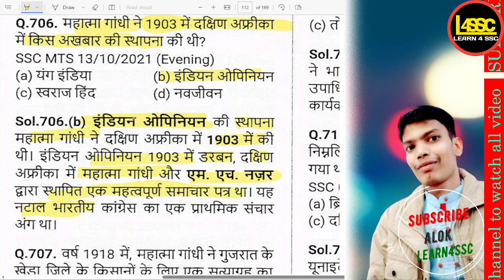महात्मा गांधी ने 1903 में दक्षिण अफ्रीका में किस अखबार की स्थापना की थी?Which SSC CGL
महात्मा गांधी ने 1903 में दक्षिण अफ्रीका में किस अखबार की स्थापना की थी?
Which newspaper did Mahatma Gandhi establish in South Africa in 1903?
Mahatma Gandhi ne 1903 mein dakshin Africa mein kis akhbaar ki sthaapna ki thi?

writeralok